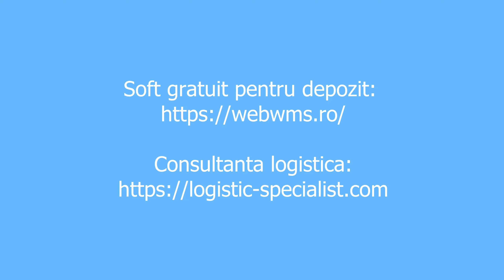Ce a facut doamna doctor Flavia Grosan e un gest de mare raspundere si curaj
E bine sa intelegeti de ce actiunile domanei doctor Flavia sunt gesturi de curaj si responsabilitate